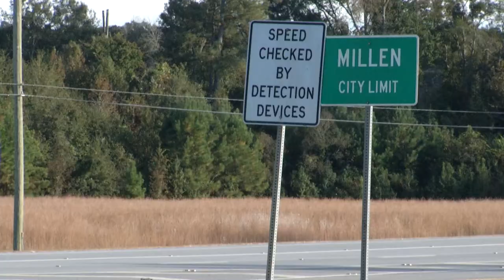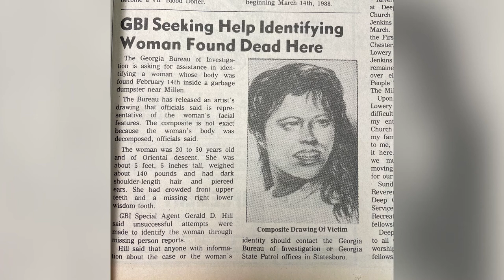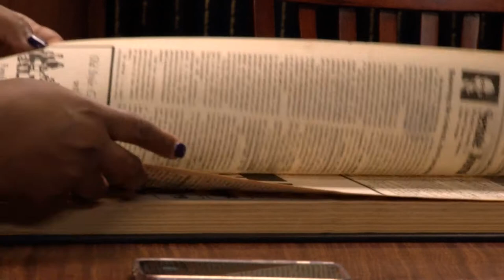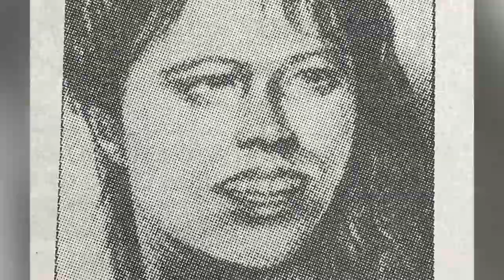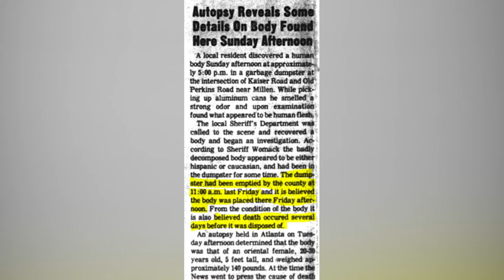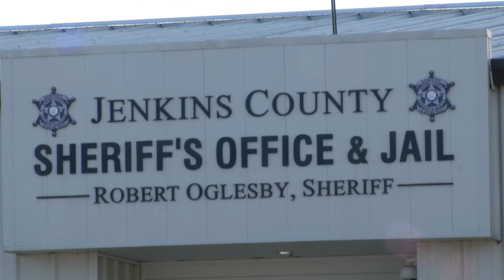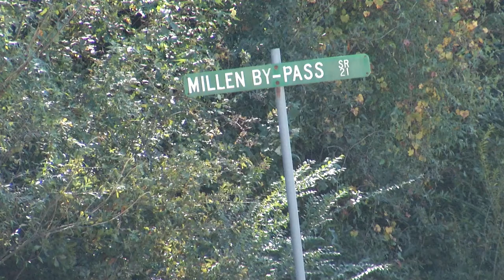Cold Case Project | Jenkins County Jane Doe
On Valentines Day 1988, a man discovered a woman's body inside of a dumpster near Millen, Georgia. Now After more than 30 years, a questions still asked by people throughout Jenkins County.